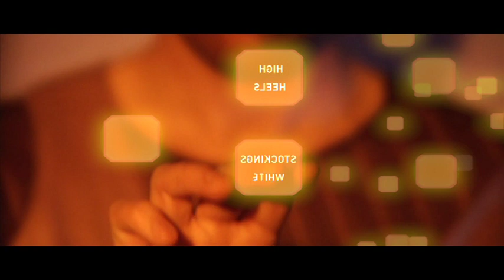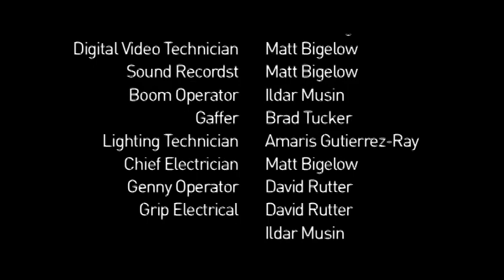All That Is Human (CMF cut)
Winner of National Best Drama for Campus MovieFest 2008.

"All That Is Human" explores the nature of humanity and human sexuality in a desolate and isolated future where interaction is mediated entirely through cyberspace and the very nature of human instincts are lost.

1.618:Films
Director: Wesley Wingo & Michael Gluzman
Director of Photography: Sidarth Kantameni & Brad Tucker
Writer:Wesley Wingo
Producer: Wryen Meek
Editor: James Murphy
Art Director: Michael Gluzman